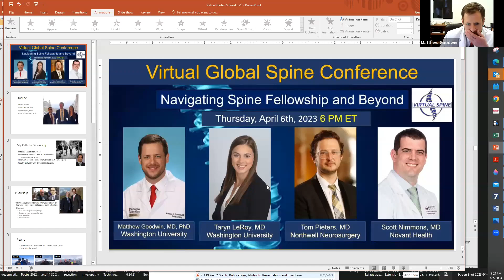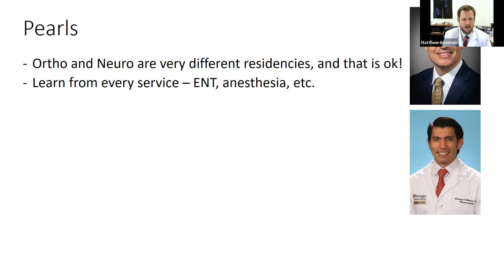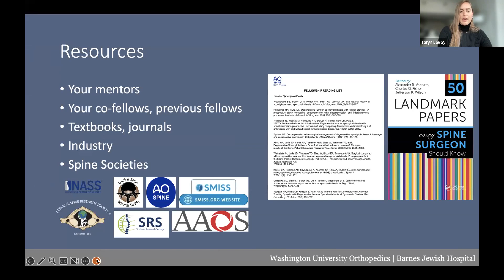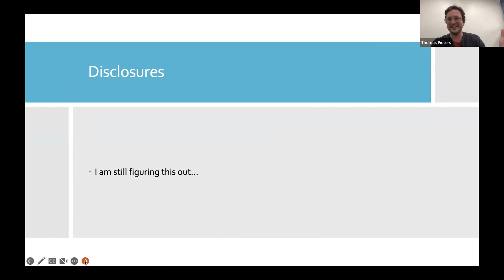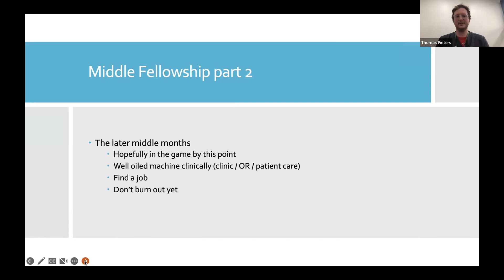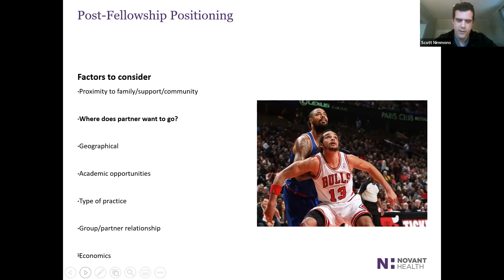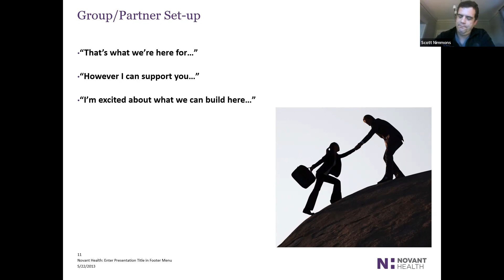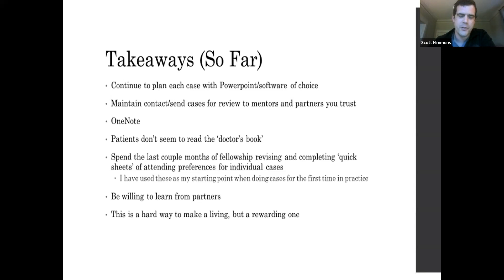"Navigating Spine Fellowship and Beyond" Hosted by Dr. Matthew Goodwin. Apr 6th 2023.